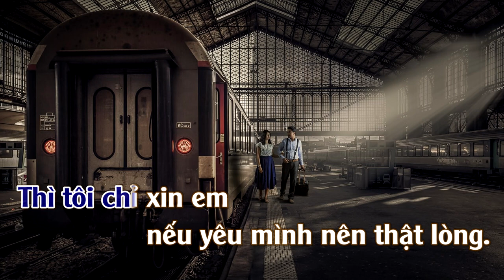Người Tình Không Đến | Karaoke | Tone | Nam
Người Tình Không Đến
Tác Giả : Thượng Ngàn